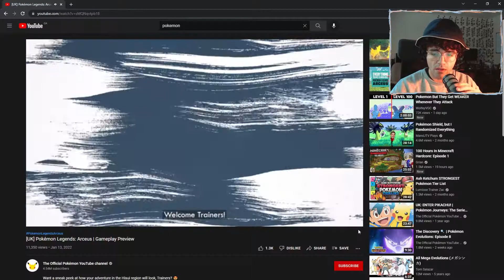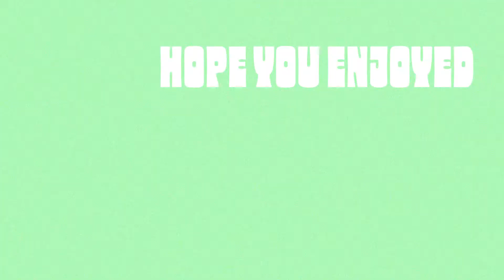Nintendo DROPPED a NEW Pokemon GAMEPLAY - TsunaReact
Not sure what to think anymore but ayy HOPING FOR THE best!
Pokemon Legends Arceus looks interesting still...

Catch me on twitch Some day! B)

Pokémon Legends: Arceus is the new main entry from Gamefreak. It's a new take on a long time recycled game. They are showing us that the game will be an rpg approche which is really interesting. Really looking forward to completing my pokedex in my playthrough and show you some funny gameplay, Reviews and reactions! Pokemon Legends Arceus Trailer | New pokemon legends arceus trailer. Pokemon legends arceus gameplay